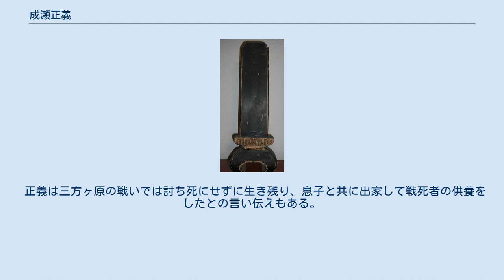成瀬正義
成瀬 正義（なるせ まさよし、天文4年（1535年） - 元亀3年12月22日（1573年1月25日））は、戦国時代の武将。
徳川家康の家臣。
通称は藤蔵。
 成瀬正頼の長男として生まれ、家督相続後は木戸城主、六名城主となる。
徳川家康に仕え、使番・旗奉行を兼任する形で任命されて家康の主要な合戦の多くに参加した。
永禄5年（1562年）に同僚を斬り出奔するが、三河一向一揆がはじまると帰参を許され、一揆鎮圧に当たる。
永禄11年（1568年）の織田信長の上洛では、織田氏への援軍の将として参戦し、六角氏の箕作城攻めで武功を挙げた。
元亀元年（1570年）の姉川の戦いにも参加して武功を挙げた。
 元亀3年（1572年）1月22日、三方ヶ原の戦いでは旗奉行として家康本陣を守り武田信玄軍と戦い奮戦したが、武田氏の武将馬場信春隊の突入を防ぐために、後事を弟の成瀬正一に託し、家康の身代わりとして討ち死にした。
成瀬氏の家督は正一が継いだ。
 三方ヶ原の戦いの前夜、物見に出た鳥居忠広が武田勢の多さに篭城を主張したことに対して、腰抜けと言ったために喧嘩となるがのち仲直りした。
この話は講談「湯水の行水」として知られている。
正義が戦死した地は、今でも成瀬谷と呼ばれている。
墓所は宗源院。
 成瀬藤蔵正義位牌 正義の妻の勒（本多忠勝の姪という）釋尼妙意は正義の四人の遺児を連れて、夫が出奔して滞在した地である菊川の西方を訪れ、のち菊川段平尾の本楽寺に末の男子とともに入寺した。
本楽寺は高天神城の戦いで徳川方の陣場となり武田方に攻められ焼失したため、家康により相良（現牧之原市）大沢の地に本楽院大澤寺が再建され、本尊阿弥陀如来の寄進を受けた。
さらに件の子である釋祐傳を婿入りさせ、大澤寺を継承させた。
寺には現在も正義と釋妙意の位牌が伝わる（大澤寺古文書釋尼妙意記）。
 正義は三方ヶ原の戦いでは討ち死にせずに生き残り、息子と共に出家して戦死者の供養をしたとの言い伝えもある。